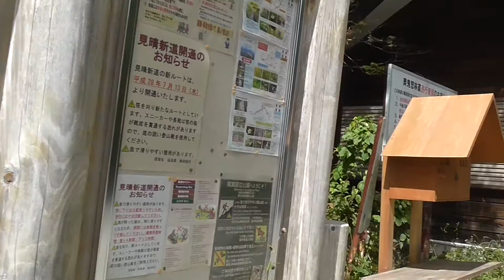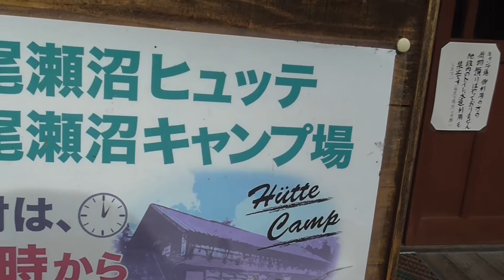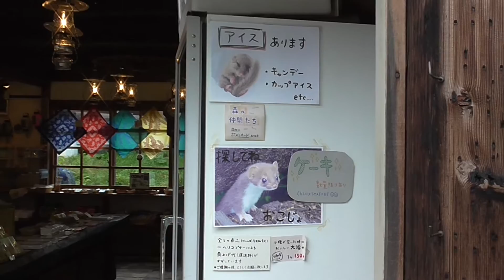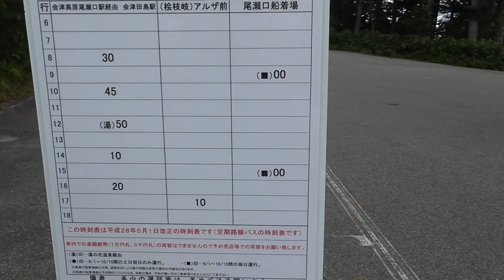Walking in Oze National Park Marshland, Japan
Walking uphill on rotten boards, notched logs and slipper boardwalk scared the bejesus out of me. Not fun and the prefecture responsible for this trail should be ashamed.

Oze Marshland is a haven for wild flowers and plants but since blooming season was over,  not a happy experience. And then we discovered there are ample black bears roaming... Argh... Bring those bear bells...